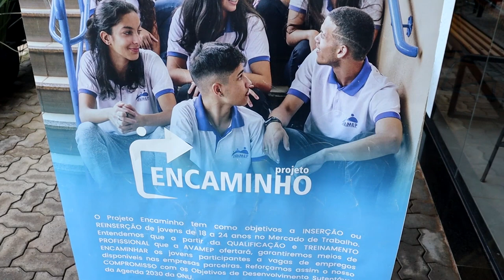AVAMEP PROMOVE CAFÉ EMPRESARIAL PARA O LANÇAMENTO DO PROJETO 'ENCAMINHO'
| PIUMHI |

A AVAMEP TRABALHA PARA QUE A VIDA DE JOVENS SEJA TRANSFORMADA ATRAVÉS DO ENSINO E CAPACITAÇÃO PROFISSIONAL. NA TARDE DE ONTEM EM UM CAFÉ EMPRESARIAL, A ASSOCIAÇÃO LANÇOU A SEGUNDA PARTE DO PROJETO “ENCAMINHO”. NESTE ANO COM MUITAS NOVIDADES, QUE VOCÊ CONFERE AGORA.